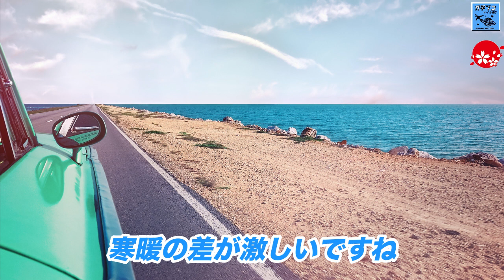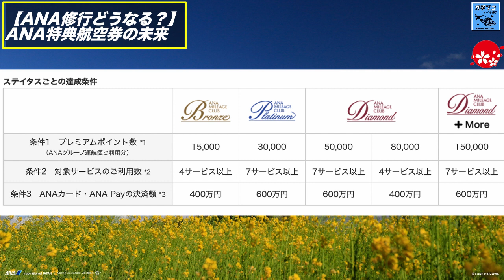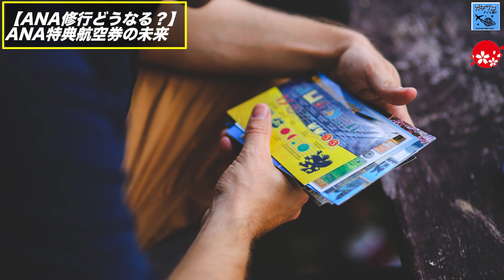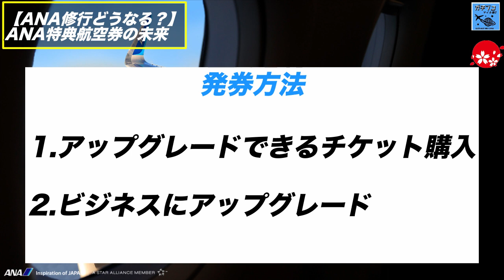【2021年以降ANA特典航空券は使うな！？】アフターコロナの特典航空券の実態の最新版と衝撃の未来予測を公開！